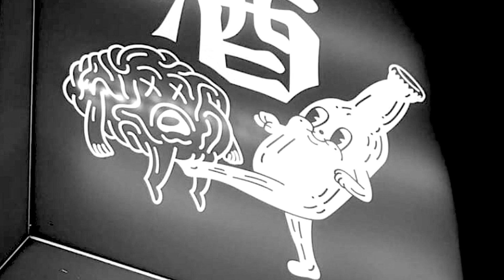DAN HINTZ - KICK BRAIN